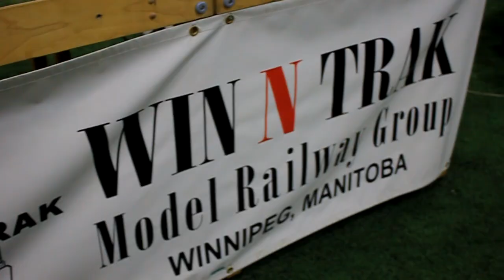Manitoba Mega Train: Show and Sale - 2012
Some video I took from the first annual Manitoba Mega Train.